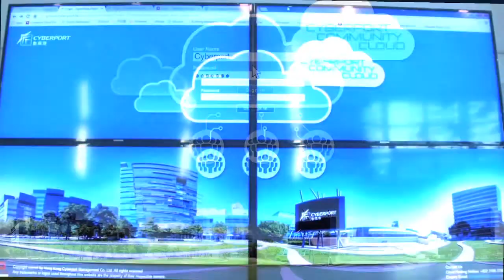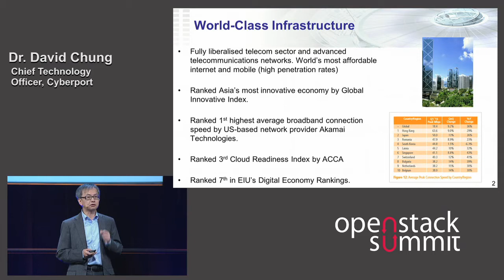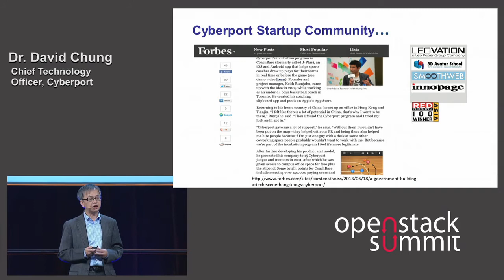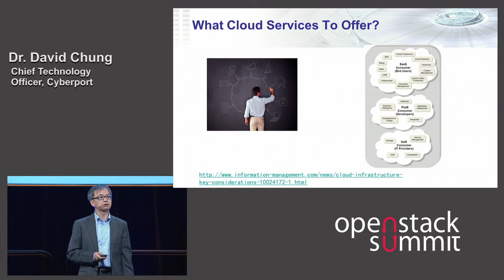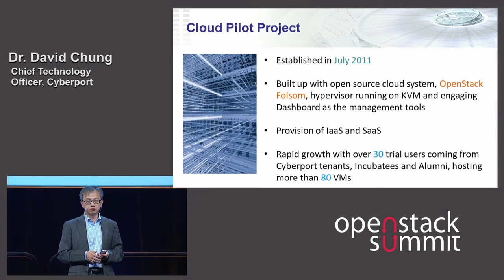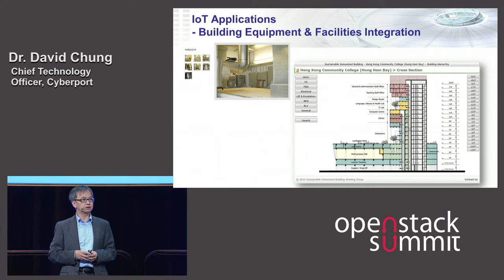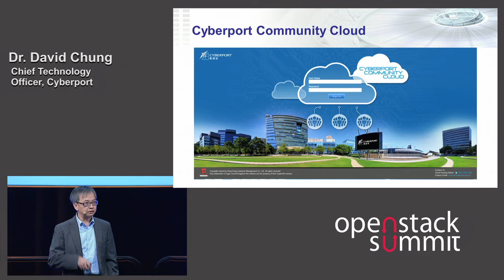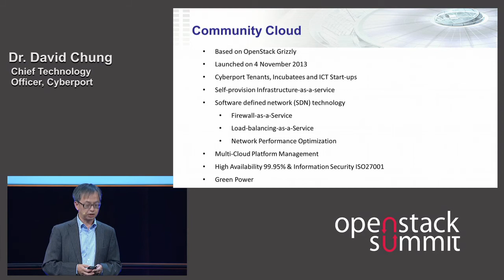Cyberport Offers Cutting Edge Community Cloud for Hong Kong Startup Entrepreneurs